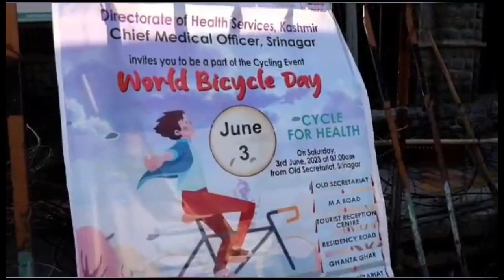Kashmir Bicycle Day at Srinagar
World Bicycle Day organized at Sringar

A cycling event was held today at Old Secretariat, here to commemorate ‘World Bicycle Day’ under the theme ‘Cycle for Health’ with an aim to spread the message to protect the environment and promote fitness among the youth.
The event was organized by Chief Medical Officer, Srinagar under the auspices of National Health Mission, J&K/ Directorate of Health Services Kashmir, and in collaboration with Chief Education Officer, Srinagar and District Youth and Sports Officer.
Additional Commissioner Kashmir, Abid Hussain graced the occasion as chief guest and flagged-off the cycling event from Old Secretariat, Srinagar.
The rally passed through M A Road then TRC and returned via Residency road, finally culminating at Old secretariat, Srinagar.
The Chief Medical Officer thanked all the dignitaries, especially the Police, Traffic and Information department, and all participants for making it a successful event.